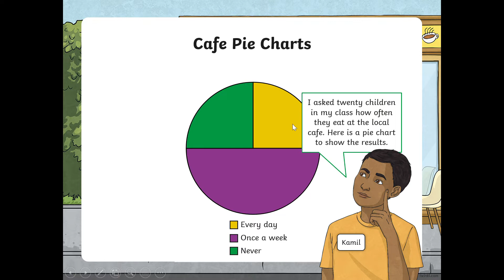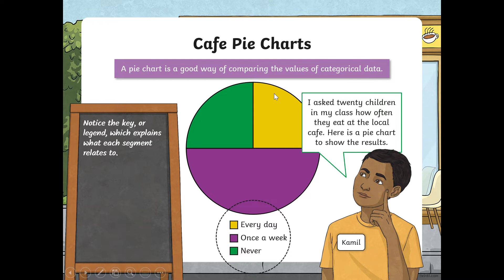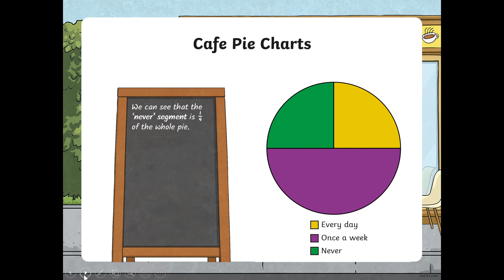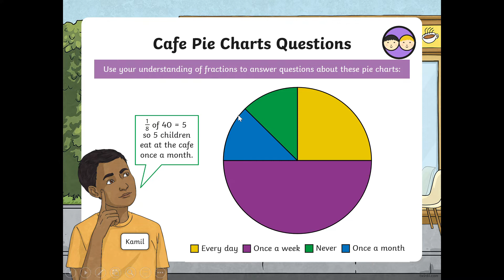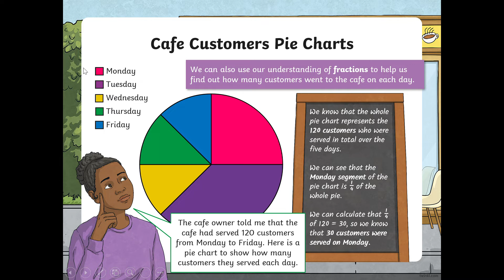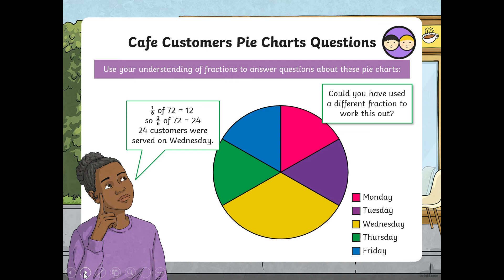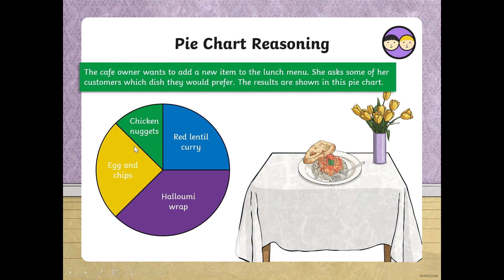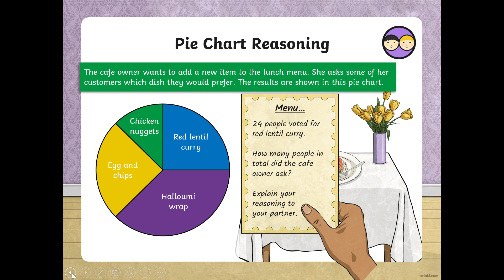Year 6 week 4 lesson 4 30 4 20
With thanks to Twinkl